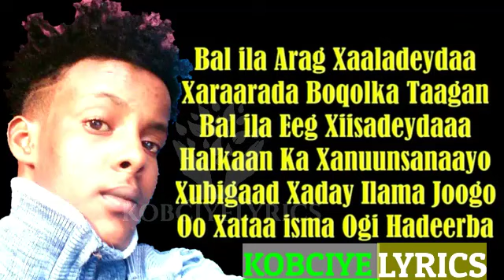Mubaarak Octobar _ Heesta Bal ila arag xaaladeeda 2020 _ Lyrics